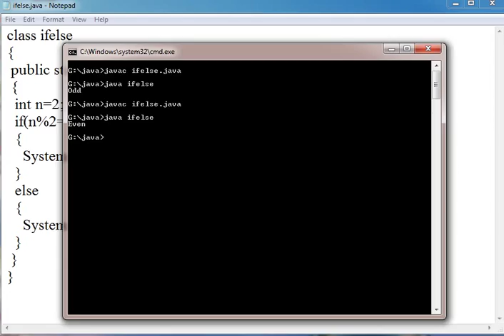Learn Java Tutorial in Hindi 10 if else or condition statement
This tutorial is made for learning about the if else or condition statement of Java Programming Language in Hindi.

A conditional statement, symbolized by p q, is an if-then statement in which p is a hypothesis and q is a conclusion. The logical connector in a conditional statement is denoted by the symbol . The conditional is defined to be true unless a true hypothesis leads to a false conclusion.

The if-then and if-then-else Statements

The if-then Statement

The if-then statement is the most basic of all the control flow statements. It tells your program to execute a certain section of code only if a particular test evaluates to true.

he if-then-else Statement

The if-then-else statement provides a secondary path of execution when an "if" clause evaluates to false.